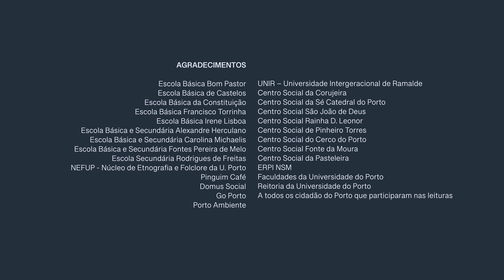Camões na cidade do Porto | CANTO 6, 92ªESTROFE